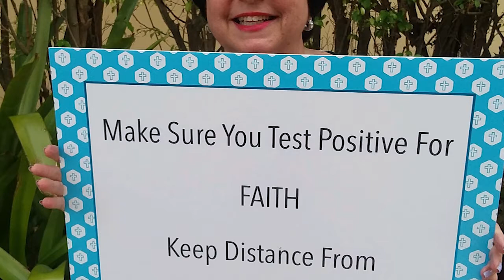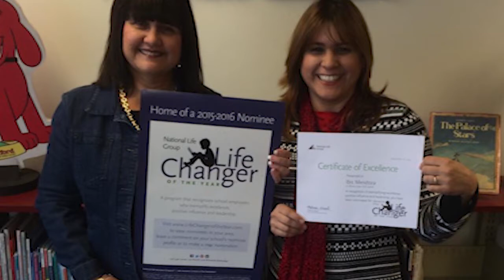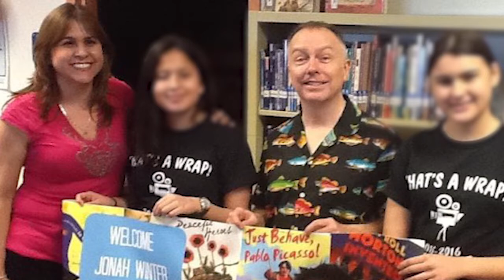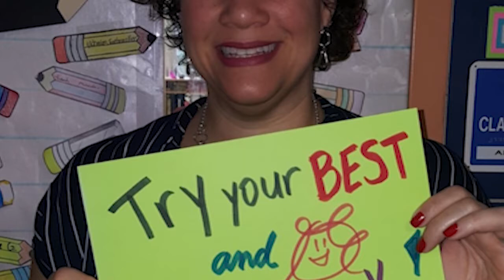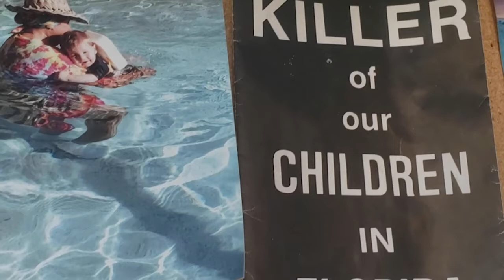InternationalWomensDay 2021 Women of Distinction Award Winners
Today is InternationalWomensDay which celebrates achievements of women around the world! To celebrate today, we honor the 2021 Women of Distinction Award Winners. We celebrate some of the most extraordinary local women for their work in the arts, business, civic affairs, educational sphere, government, health services, humanitarian aid, and volunteer services! 🏆